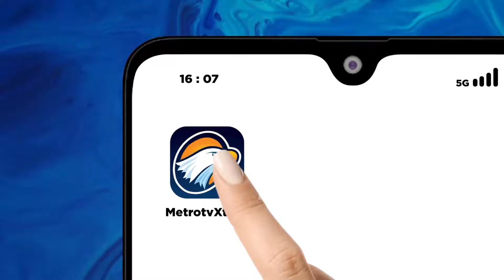Anies Sambut Amien Rais: Bapak Reformasi Kita Disini!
MetroTV, Ratusan ribu pendukung Anies Baswedan dan Muhaimin Iskandar telah tiba di Jakarta Internasional Stadium, Sabtu (10/2/2024). Hal itu dibuktikan dengan penuhnya venue utama kampanye dan masih banyak pendukung yang belum bisa masuk ke dalam stadion JIS.